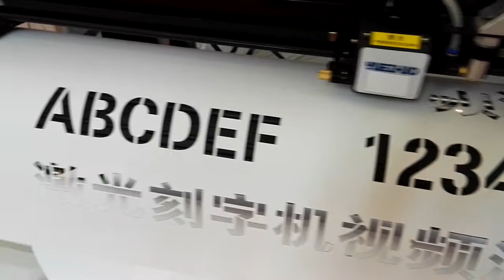laser cutting plotter